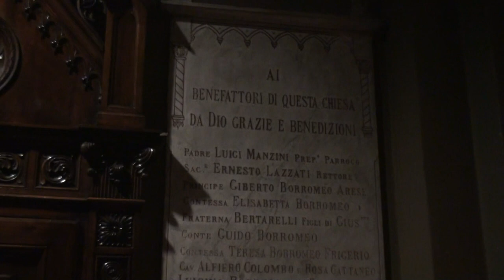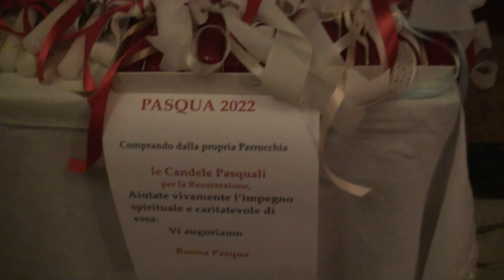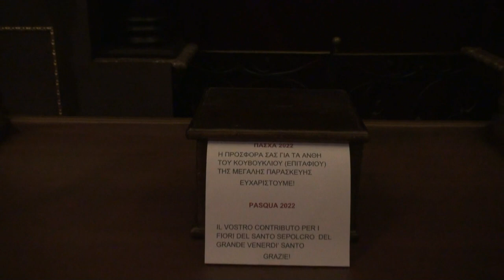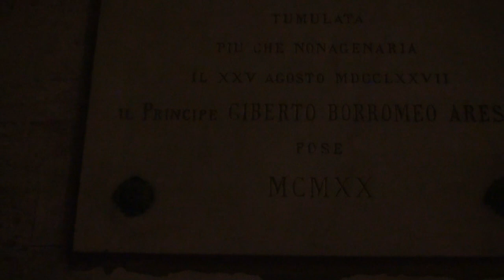Ιερός Ναός Ακαθίστου Ύμνου - Μιλάνο Ιταλία - Οδοιπορικό Μεγάλης Εβδομάδας 2022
Ιερός Ναός Ακαθίστου Ύμνου
Μιλάνο Ιταλίας
Οδοιπορικό Μεγάλης Εβδομάδας 2022
Ψάλει ο Πρωτοψάλτης και Καθηγητής Βυζαντινής Μουσικής Πέτρος Νικήτας